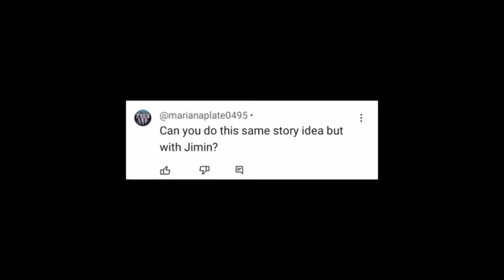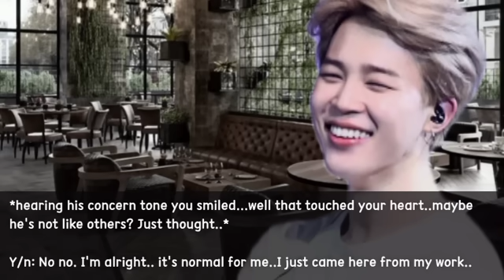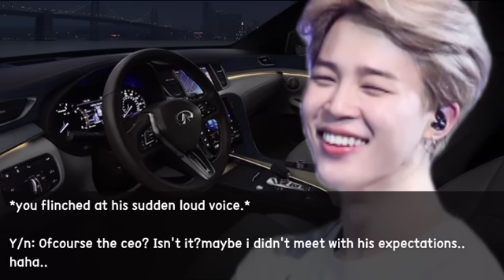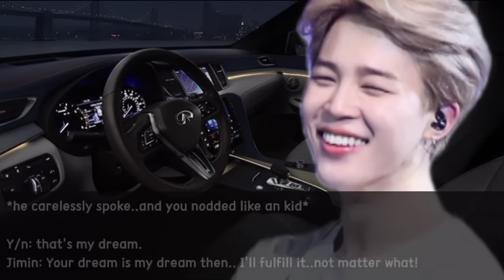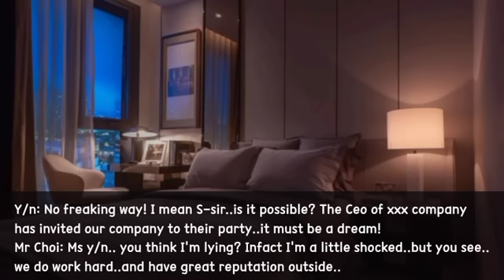[Jimin ver] Dating him not knowing he is a CEO biggest company..||Park Jimin Oneshot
Jimin version is here, as y'all requested. hope y'all enjoyed it as well!